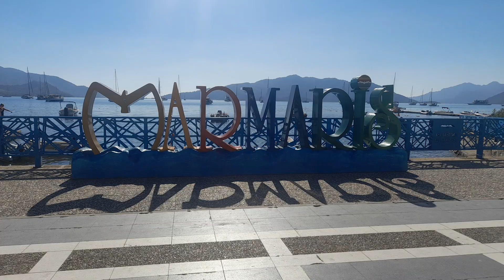Marmaris Türkiye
Media
TV
Radio
Television
Advertising
Vision
Fashion
Moda
Model
Disco
Bar
Club
Night Club
Beach Club
Gece Hayatı
Night Life
Music
Müzik
Dance
Entertainment
Eğlence
Dans
Party
Coctail
Disco Light
Disco Light System
Film
Sinema
Cinema
Aktüel
Actually
News
Haber
Türkiye
Dünya
World
Travell
Seyahat
Dünya Turu
World Tour